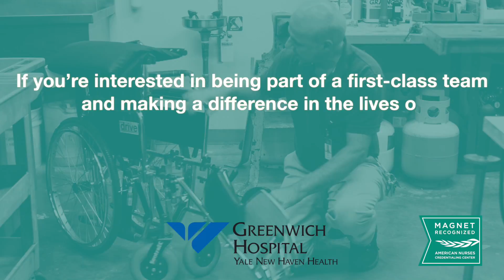Greenwich Hospital Careers - General